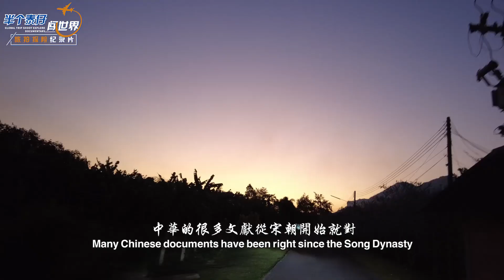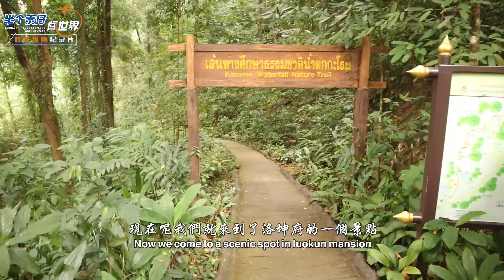泰國南部每年只有300個遊客的絕美秘境【那空是貪瑪叻】洛坤府卻有大量華人聚居 感受「克里翁大瀑布」山洪爆發前夕的平靜